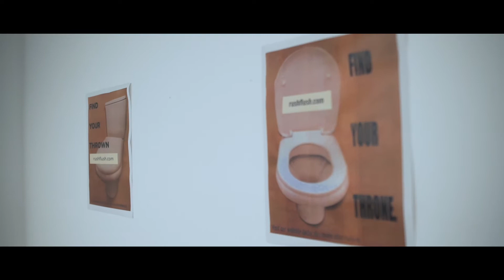Breaking Free | Short Film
'Jordan, a man working a traditional desk job questions his lifestyle as he strongly believes that adults are boring. He and his co-worker-his best friend try to spice things up to combat the mundane environment. Their aim is to awaken their childhood curiosity and they do that by approaching things as they did when they were young. They start playing child games but one daring idea comes up and they quickly regret it as it backfires badly.'

*Piss Film*

Written and directed by James Rigby
Produced by Benny Legerton & James Rigby

Starring James Rigby, Jake Harrison & Benny Legerton

Cinematographer - Sam Purbrick
1st AD - Vadim Gitlin
Camera Operator - Sam Purbrick, Edword Kee
Gaffers - Chi Chuen Yeung, Casper Griffin
Lighting technicians - Amelie-Ash Clain, Ula Rubazeviciute
Sound operator - Georgia Bishop
Production Designer - Hannah Alackmckay
Script Supervisor - Vadim Gitlin

Editor - Ollie Dudley